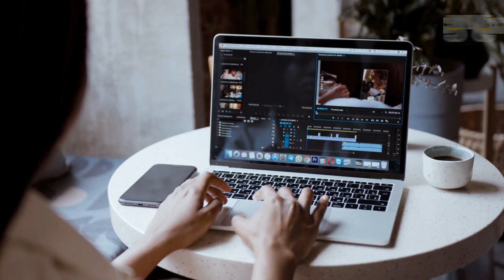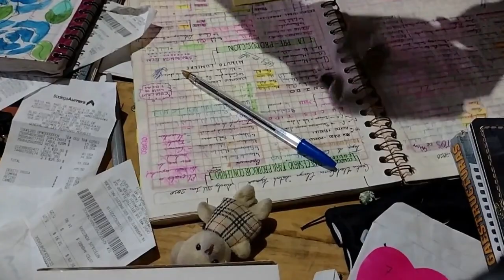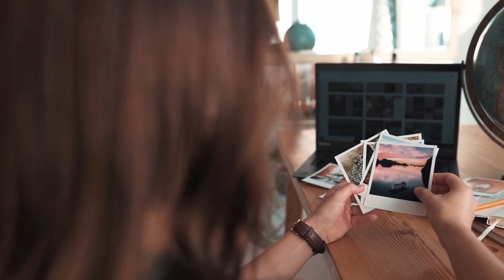Especial: ¡1er° Aniversario Filmico de Metraje Gráfico!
Update - ❝Después de una larga espera, se ha reestructurado el canal en un nuevo formato finalmente solido. Un Metraje Gráfico consistente y... ¿Para que me extiendo más? Todo esta en el video, te dejo el índice.❞

01:21 [1.1] Nuevo Enfoque: Las 7 Artes + Videojuegos
02:30 [1.2] Videos cortos y largos
03:28 [1.3] Original Series MG
04:54 [2.1] Lore: Mundo Galaxia Universe
06:30 [3.1] Cortometrajes y Largometrajes
07:26 [3.2] Documentales
08:08 [4.1] Montaje Gramático
09:55 [4.2] Lost Media & Series Antiguas (Mundo Galaxia Channel)
10:49 [5.1] Proyectos Enlatados, Ideas sin Usar & Behind Scenes
11:20 [6.1] El Álbum Fílmico de Cristian Uriel García Vargas "Satoshi Kyousuke"

Todos los derechos a: Cristian Uriel García Vargas
El Álbum Fílmico es un Update de Metraje Gráfico

¿Buscas contenido más serio, crítico, artístico y profesional? Se bienvenido a Metraje Gráfico, el espacio para creadores amantes de todas las artes visuales. Animaciones originales, cortometrajes, documentales y vídeo ensayos de análisis de cine y series de televisión. Dedicado a todos los soñadores de las artes de México y jóvenes emprendedores.

[El Álbum Fílmico ]
Dirección y Guion:
☆ Cristian Uriel Garcia Vargas
Protagonistas: